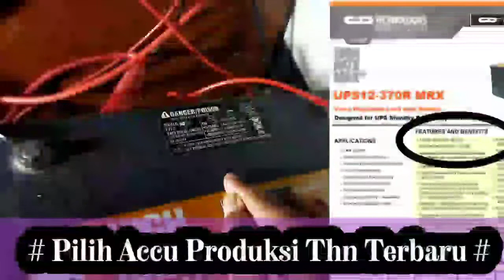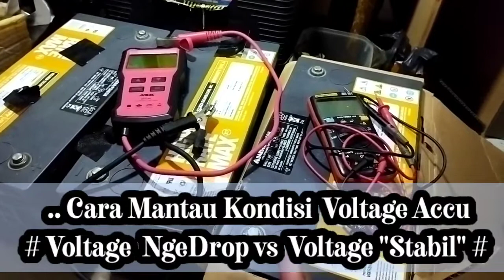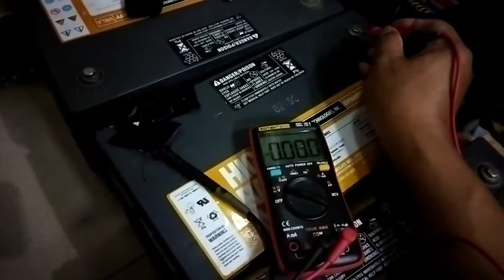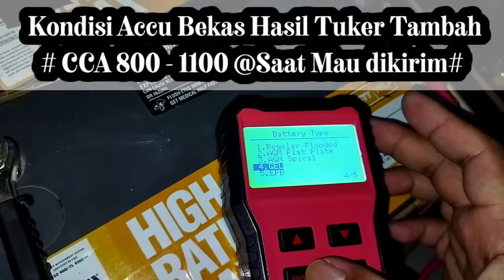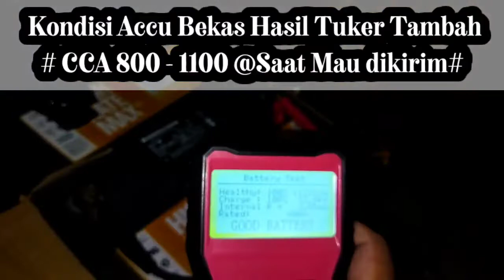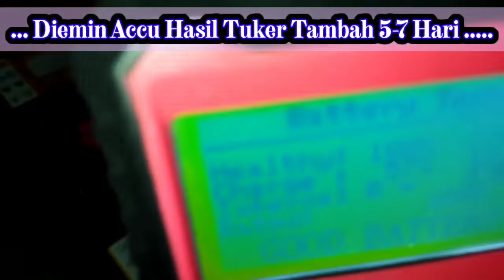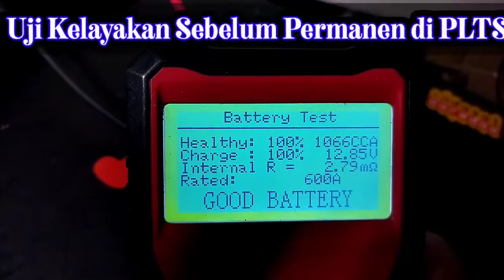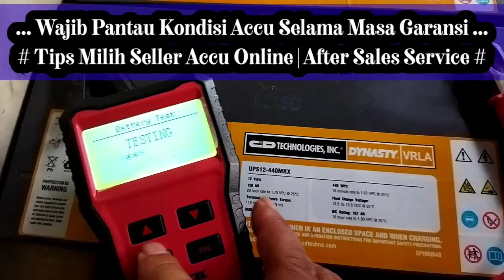Cek Stabilitas Kondisi Accu Yg Baru Di Beli | Cek Voltage, CCA & IR | Isolasi Mandiri Aki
Isolasi Mandiri Aki | Cek Stabilitas Kondisi Accu Yg Baru Di Beli | Cek Voltage,  CCA & IR